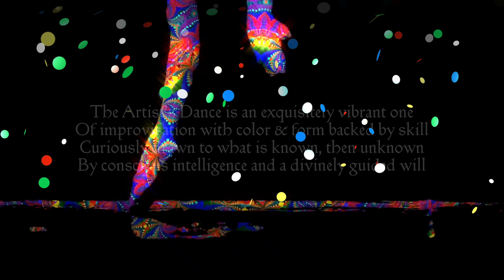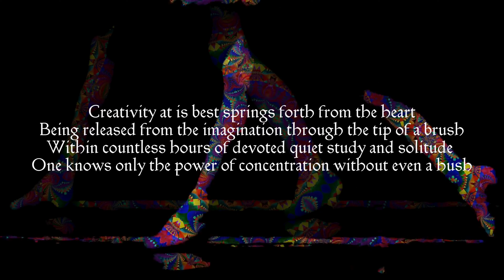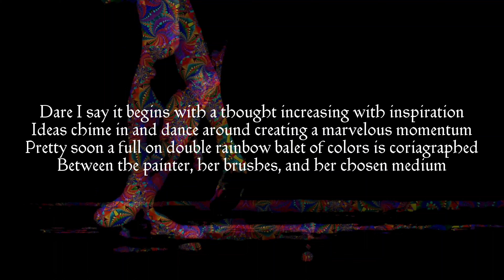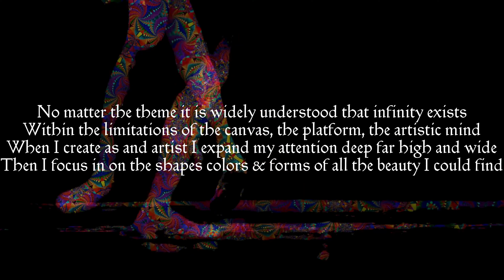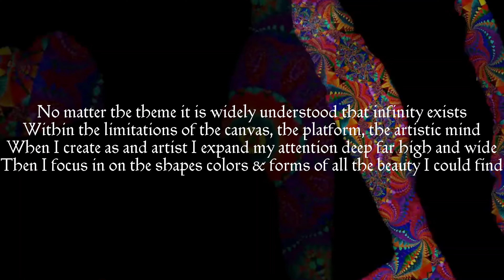The Artist's Dance by Carol Ann Henderson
Greetings from the infinite chambers of a creative loving heart.💞

I hope you are ready for an esoteric exposition lighting the caverns of my creative world for you, where I am but an artist who speaks her truth through color, form, and imagination as a chosen vehicle for God's will.

Follow your heart; for therein is your calling.

Love Peace Acceptance,

Carol Ann